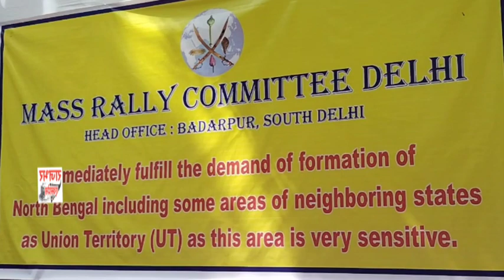जंतर मंतर दिल्ली: " UT नहीं तो वोट नहीं " महेश सिंह राजभर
Mass Committee Delhi